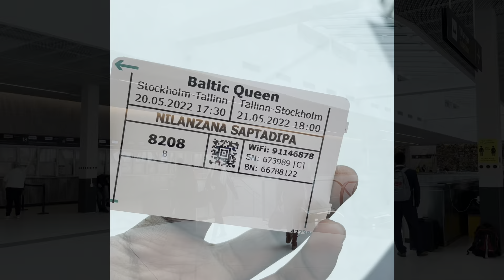Talinn, Estonia 🇪🇪. Summer Trip 2022. A journey by Cruise